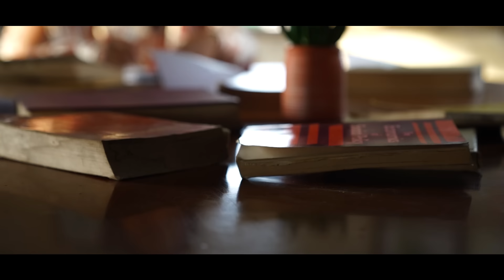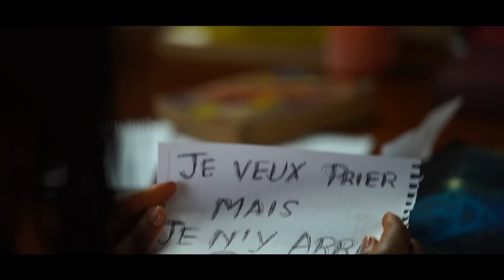Sandra Mbuyi - Kamata (Clip Officiel)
Cette chanson veut dire que quelques soient les obstacles, les échecs Dieu sera toujours là pour vous.